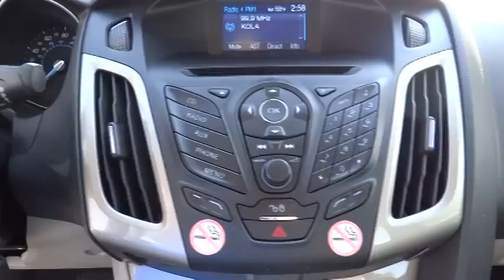2012 Ford Focus Riverside, Fontana, Redlands, Rancho Cucamonga, Palm Springs P7584R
2012 Ford Focus SEL - Stock#: P7584R - VIN#: 1FAHP3H28CL338633

Fairview Ford
292 North G Street